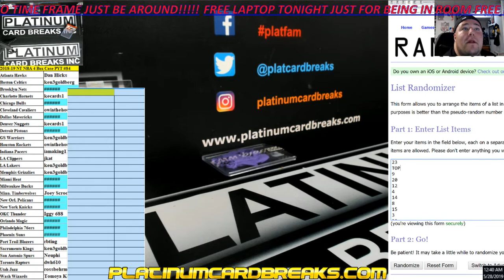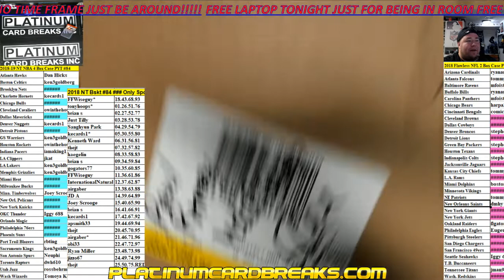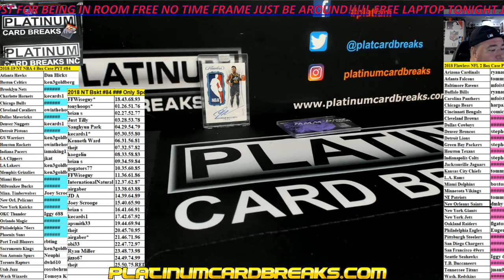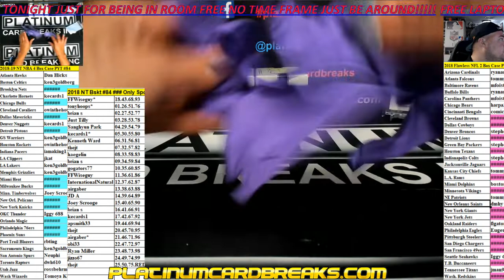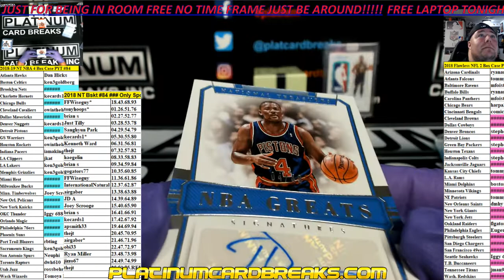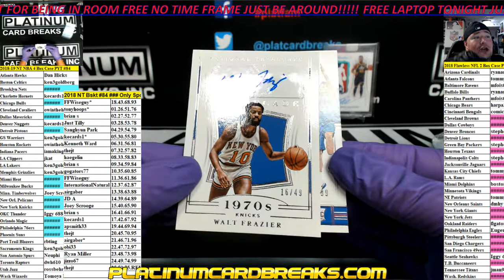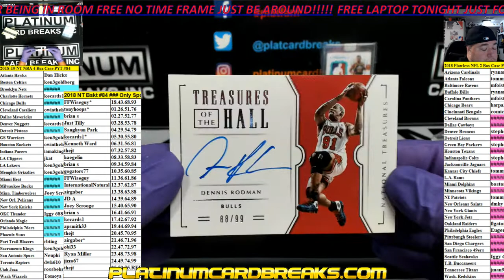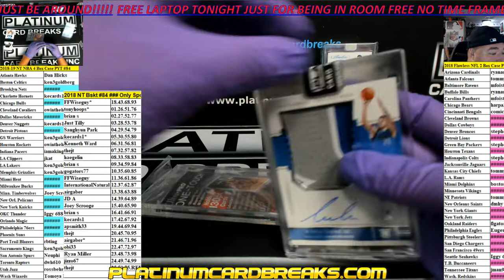2018 19 NT NBA 4 Box Case PYT #84 MONSTER RPA WOW WOW FIRE TONIGHT LADIES